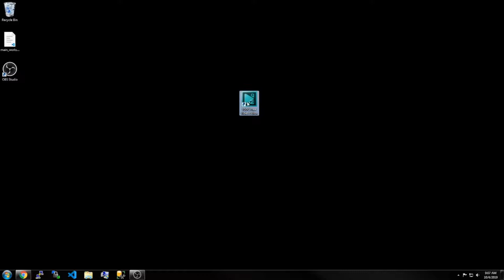Bored Video Maker